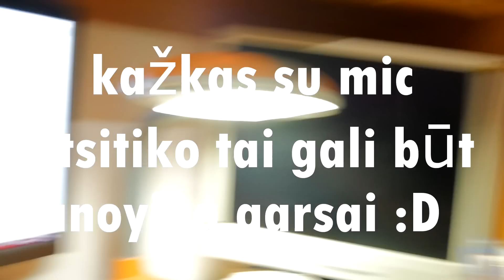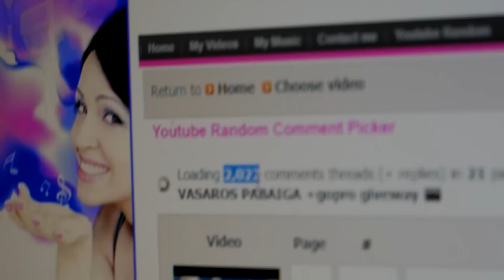RADOM 1950 METŲ veikiantį MOTOROLERĮ !! +gopro winner+fanmeet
★ PRAEITAS VIDEO ►
 Mano snapchat:justjoris14